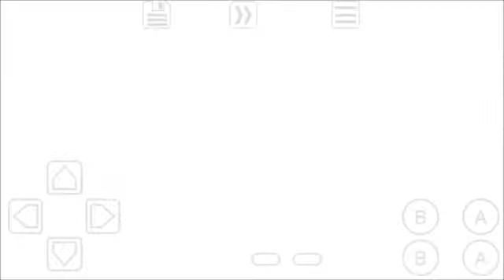Let's Play Pokémon Rojo Fuego 10 La cueva de los desfloradores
No sé si es un solo violador con muchos trajes o muchos violadores con un traje...